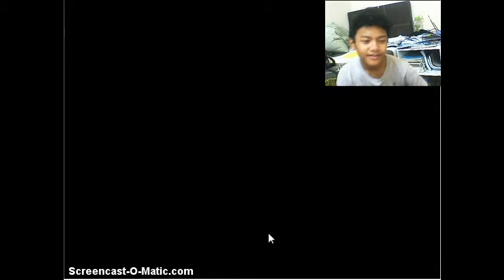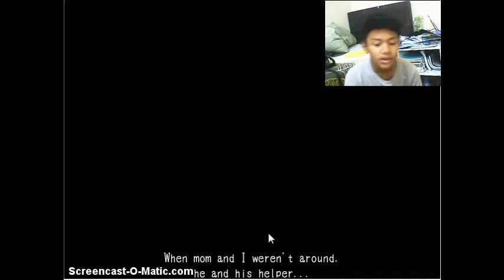SCREAM LIKE A LITTLE GIRL - MAD FATHER - PART 1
Syafiq does play games! yey yeah! first video evah!